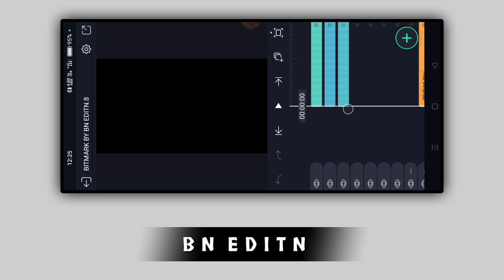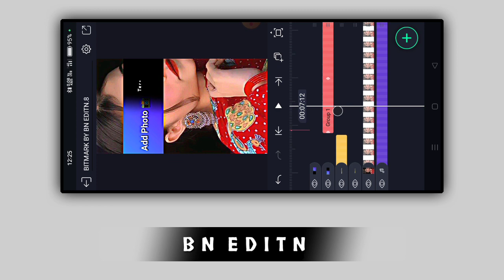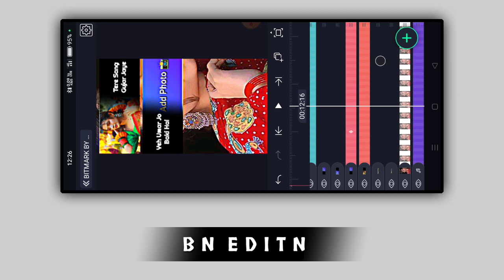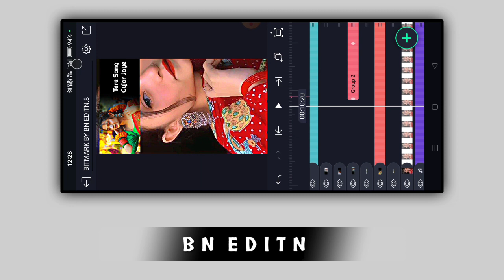New Style Happy Birthday🥳Xml Video Editing Alight Motion Video Editing || Trends Xml Video Editing💯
♠️𝐁𝐢𝐭𝐞𝐦𝐫𝐤 𝐅𝐮𝐥𝐥 𝐏𝐫𝐨𝐣𝐞𝐜𝐭 𝐋𝐢𝐧𝐤 ⤵️

♠️𝐗𝐦𝐥 𝐏𝐫𝐨𝐣𝐞𝐜𝐭 𝐋𝐢𝐧𝐤 ⤵️

♠️𝐒𝐨𝐧𝐠  𝐋𝐢𝐧𝐤 ⤵️

alight motion
xml file
alight motion preset
photos xml